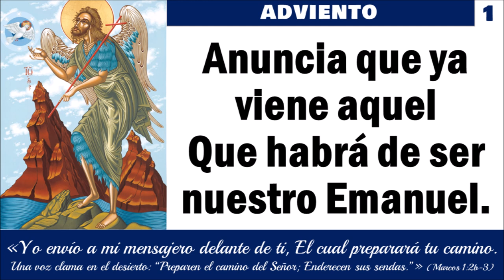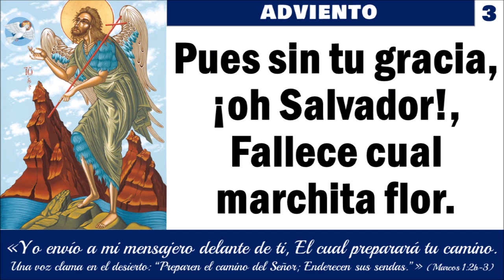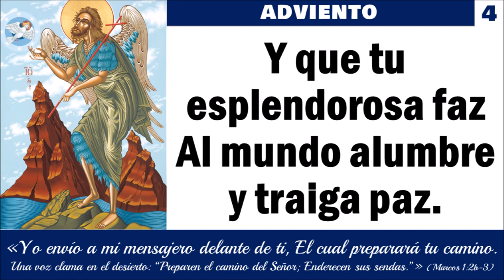Junto al Jordán se oye el clamor (HL#386) | Himno de Adviento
LETRA: Charles Coffin, 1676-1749; trad. inglés: John Chandler, 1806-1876;
trad. español: Dimas Planas-Belfort, 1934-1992. Ref: Mt 3:1-6; Is 40:3.
INTÉRPRETE: Roberto A. Weber (n. 1990).
IMAGEN: John the Baptist, Forerunner. William Hart McNichols, 1997. Wikimedia Commons. Author: Texas A&M University Libraries.

Misionero Luterano se reserva el derecho de clasificar su contenido según los criterios luteranos confesionales. Nuestro interés es el de facilitar y fomentar recursos que sean de provecho para las iglesias luteranas de habla hispana.